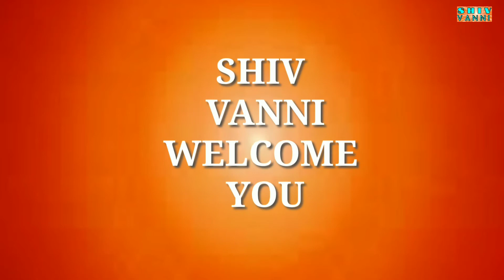गुस्सा(क्रोध) कम करने के उपाय || Shiv Vanni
गुस्सा(क्रोध) कम करने के उपाय
Gussa (krodh) kam karne ke upaye

Gussa (krodh) kam karne ke upaye aur gusse ko shant karne tarike se aap gusse ko control karke gusse ko hamesha ke liye alvida kar sakate hain.